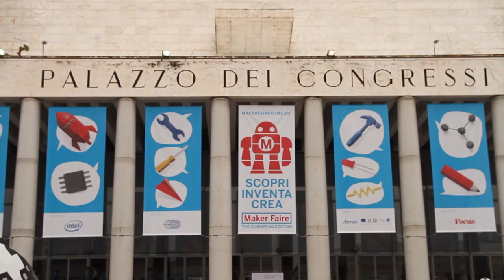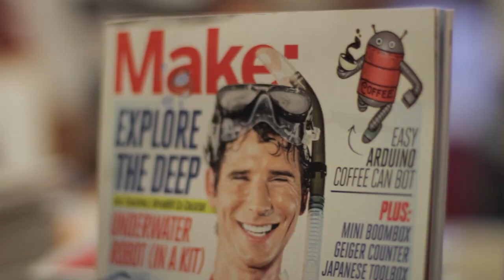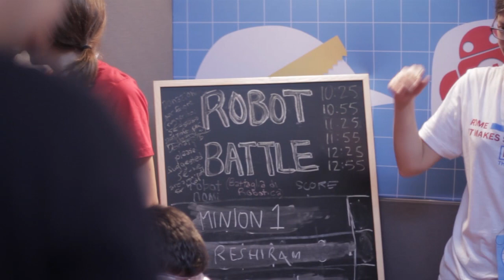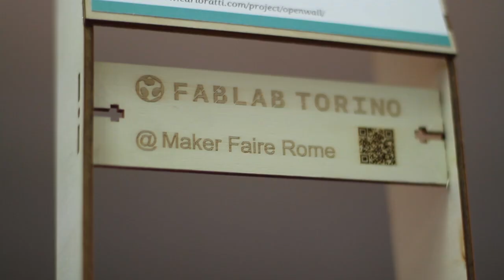Arduino at Maker Faire Rome - October 2013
Featuring:  Massimo Banzi, Riccardo Luna, David Cuartielles, Sherry Huss, Jennifer Turliuk, Leah Buechley, David Gauntlett and... all the makers and visitors of Maker Faire Rome

Soundtrack:
"Silent silent enemy pilot" by Happiness in aeroplanes
and
Bastl Instruments

Video by Alessando Bernard and Paolo Ceretto